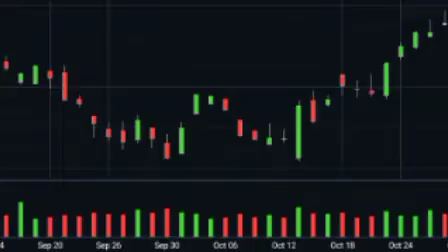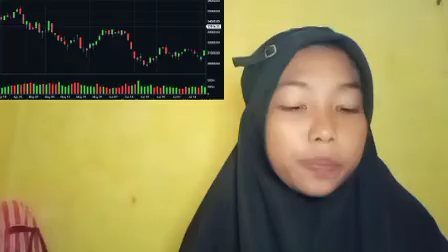TVL IN INSURANCE FOR EXAMPLE, IS A PARTICULARLY USEFUL INDICATOR FOR INVESTORS LOOKING TO SUPPORT TH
bitcoin mining
bitcoin news today
bitcoin live
bitcoin trading for beginners
bitcoin news
bitcoin explained
bitcoin price prediction
bitcoin crash
bitcoin 2022
bitcoin etf
cryptocurrency for beginners
cryptocurrency news
cryptocurrency malayalam
cryptocurrency trading